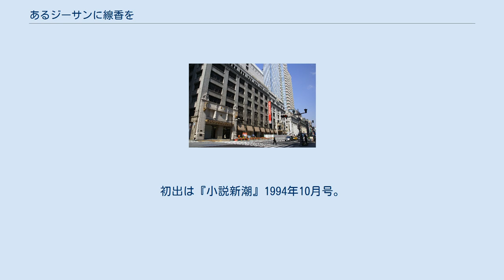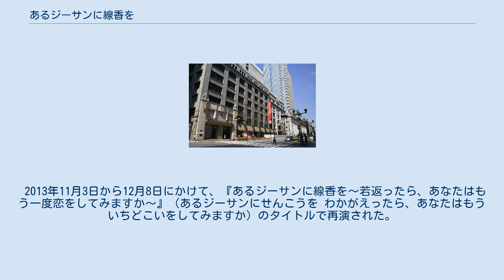あるジーサンに線香を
「あるジーサンに線香を」（あるジーサンにせんこうを）は、『怪笑小説』に収録されている東野圭吾の短編小説。
初出は『小説新潮』1994年10月号。
 同小説を元にした舞台が2012年4月に初上演され、以降も再演が続いている。
 新島先生に、突然日記を付けてくれと頼まれたジーサン。
何かと思いながらも付け続けると、今度は「若返りの実験」に協力してくれという。
 実験は成功し、暗い若い頃を取り戻すように楽しむジーサン。
しかし幸せな時は長く続かず…。
 2011年4月8日から17日まで三越劇場にて上演が予定されていたが、東日本大震災の影響で上演中止となった。
元シブがき隊布川敏和と息子の布川隼汰の親子初共演が予定されていた。
 2012年4月20日から4月28日にかけて三越劇場と中日劇場で上演された。
 2013年11月3日から12月8日にかけて、『あるジーサンに線香を〜若返ったら、あなたはもう一度恋をしてみますか〜』（あるジーサンにせんこうを わかがえったら、あなたはもういちどこいをしてみますか）のタイトルで再演された。
 2012年に「ドラマJOKER 東野圭吾ドラマシリーズ”笑”」第二笑としてJ:COMオンデマンドやビデオパスで配信された。